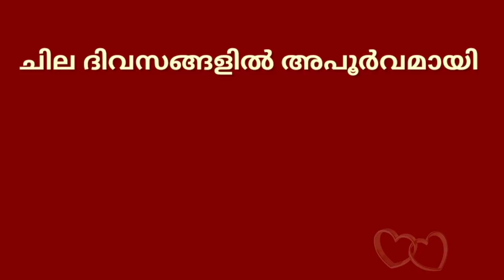gold rate kerala today/ഇന്നത്തെ സ്വർണ്ണവില/19/01/2021/kerala gold price today/kerala gold rate today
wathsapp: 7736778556